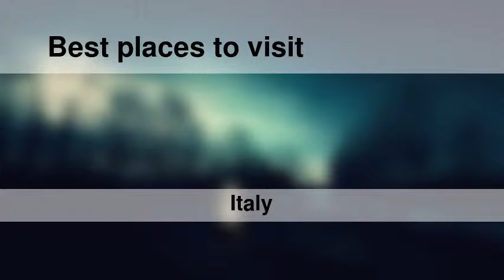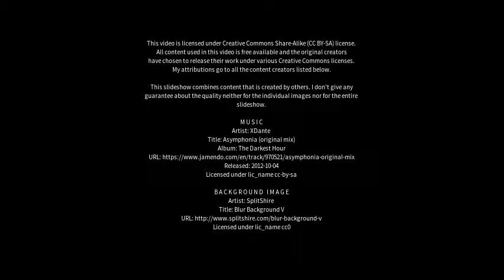Best places to visit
Best places to visit - Giugliano in Campania (Italy) Best places to visit - Slideshows from all over the world - City trips, nature pictures, etc.